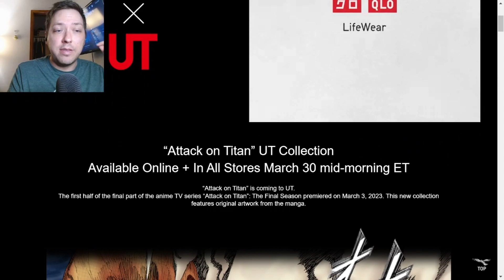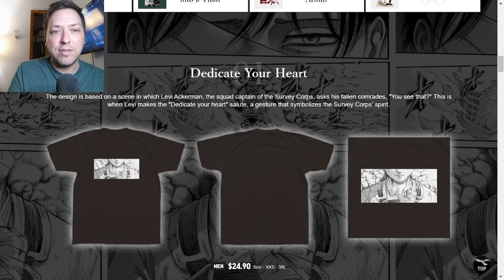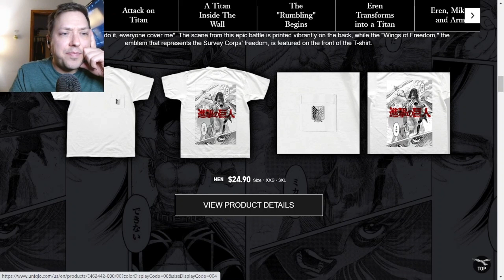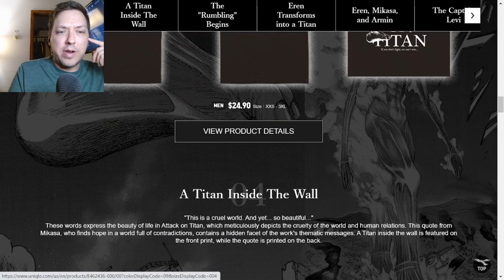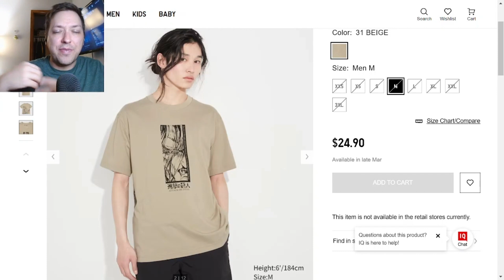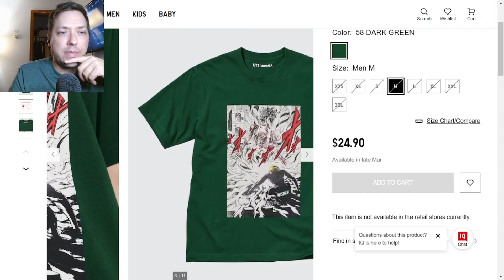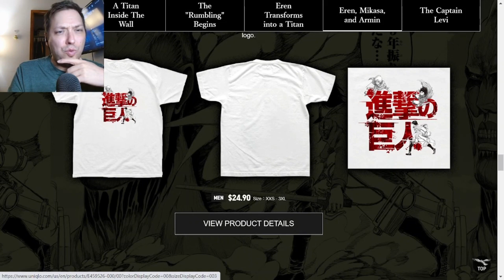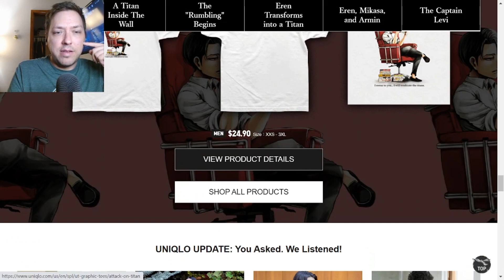ATTACK ON TITAN X UNIQLO | COLLABORATION 3.30.23 | Overview & Impressions!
Uniqlo is back with another anime collaboration, one of my favorite anime's to be exact, 'Attack on Titan.' Uniqlo and their Tee's, or as they like to call them, 'UT's,' are very hit or miss, but there actually a couple of winners in this collection, as far as I'm concerned. I will absolutely be getting number's 1 and 7, but what about you? Share your feelings on this collection in the comments.

TIMESTAMPS
00:00 Intro
01:03 Overview Begins
02:41 'Dedicate Your Heart'
04:55 'Wings of Freedom'
06:31 'Attack on Titan'
08:06 'A Titan Inside The Wall'
09:31 'The Rumbling Begins'
11:24 'Eren Transforms Into A Titan'
13:04 'Erne, Mikasa, and Armin'
14:39 'The Captain Levi'
16:56 Final Thoughts + Outro